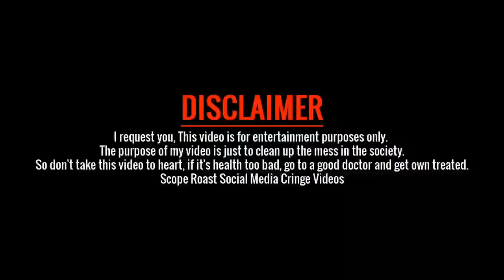Reema Tudu Roasted 🔥|ST Herel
NOTE:-Sem image,Music,Video,Graphic Are Shown Any Video My Be copyrighted To Raspected Owners,Not Mine